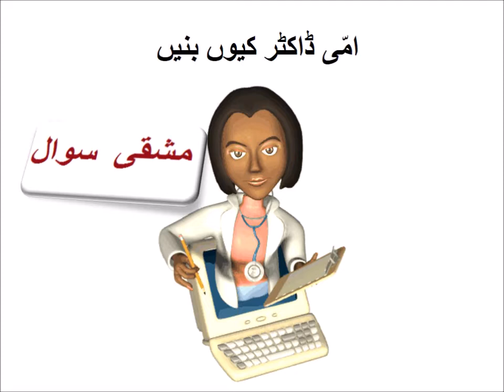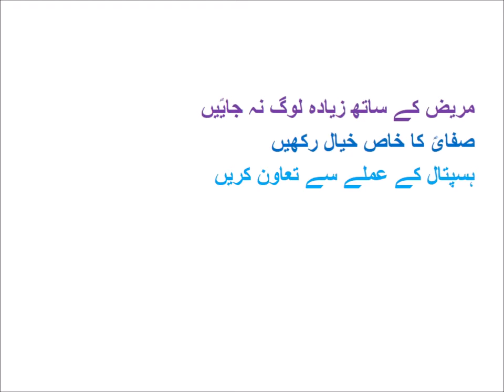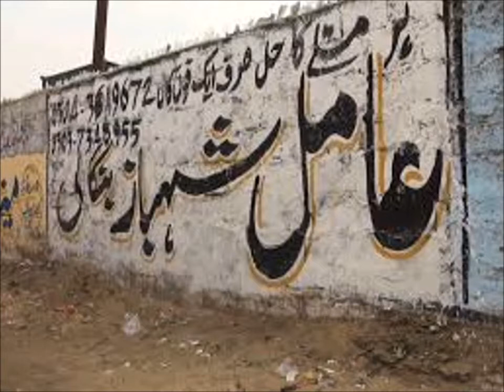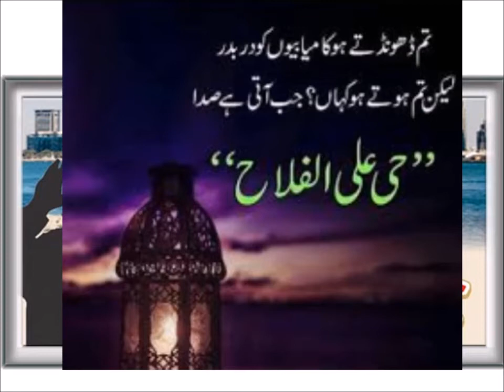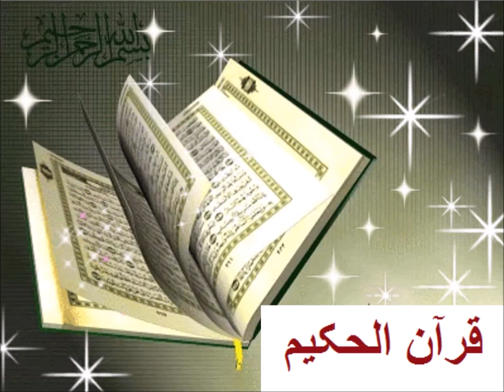Urdu Alfaz Maani